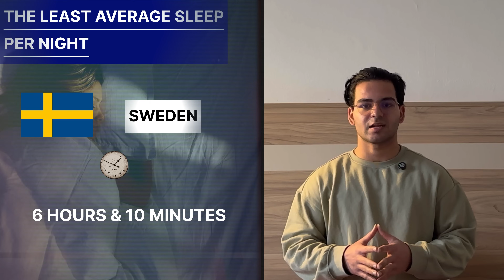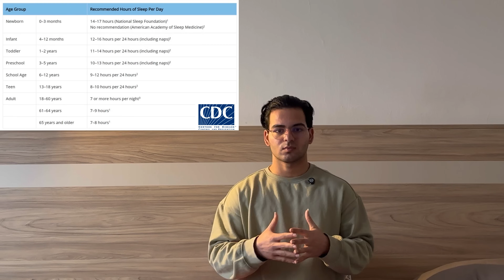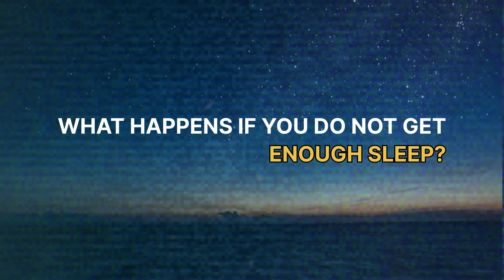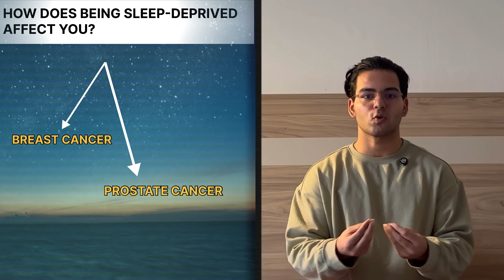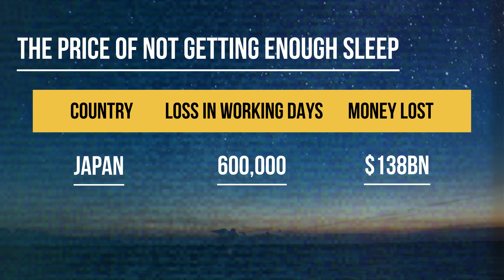How Lack of Sleep Ruined You | ANSHU SINDHU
Watch "MNREGA Khatam? VB-G RAM G Bill 2026 Reality"
How lack of sleep ruined, you is not just a phrase, it’s real science.
In this bideo, i wxplain what happens inside your body and brain when you dont get sleep enough.

In this video, I’ll break down:
✅ What happens to your body when you don’t get enough sleep 🧠
✅ The shocking long-term effects of sleep deprivation ⚠️
✅ How lack of sleep can lead to weight gain, memory loss, and even a shorter lifespan 😨
✅ Simple hacks to fix your sleep schedule and wake up feeling refreshed!

📌 Don’t ignore this! Your health depends on it. Watch till the end and start fixing your sleep today!